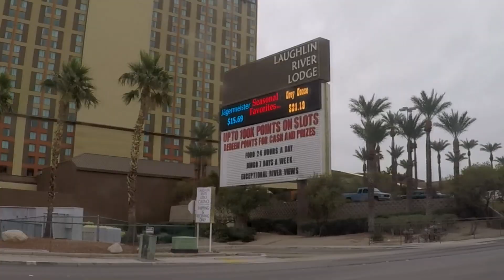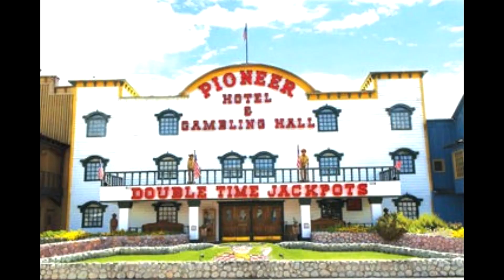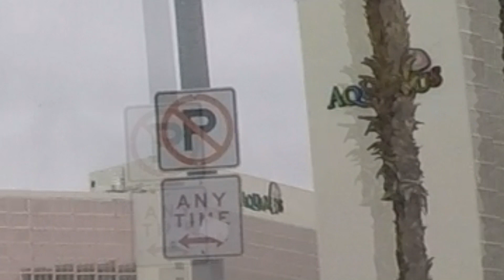The greatest casinos in Southern Nevada - Laughlin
A casino by casino tour of the great casinos of Laughlin Nevada where 10 casinos have grown out of a 1940's gold and silver mining camp in the desert to one of the top gaming spots in the world.